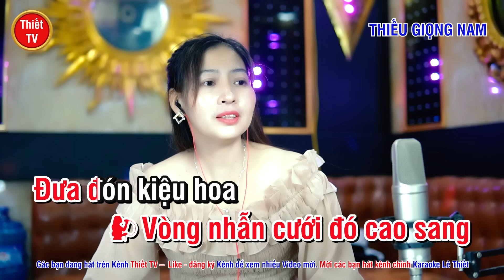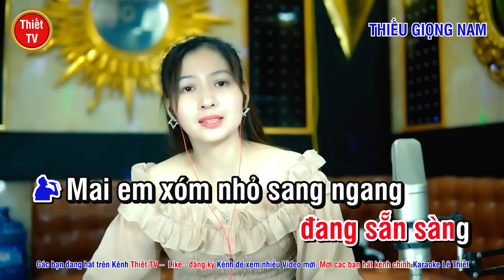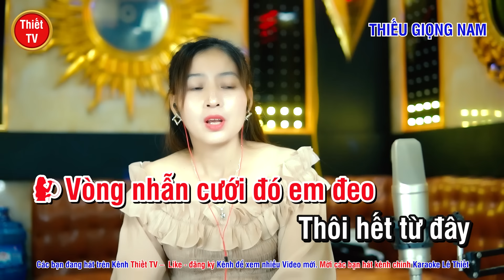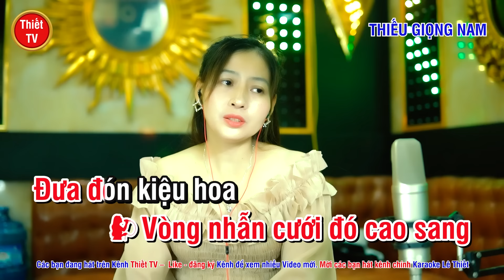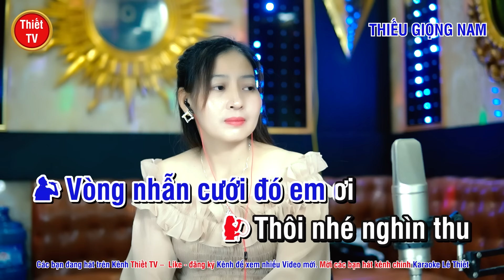Vòng Nhẫn Cưới ✔ Karaoke Thiếu Giọng Nam ► Song Ca Với Ngọc Lan ❖ Thiết TV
Thiết TV:
❖ Tên bài hát: VÒNG NHẪN CƯỚI
❖ Rất mong những những nhận xét để kênh mỗi ngày được hoàn thiện hơn.